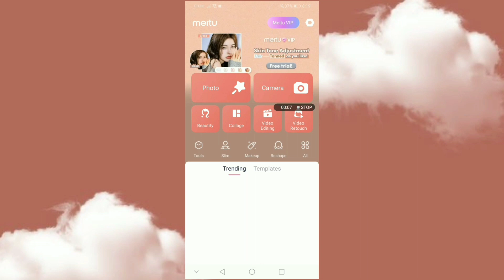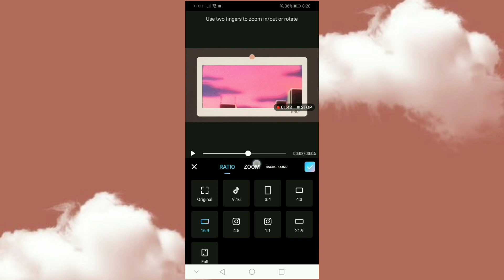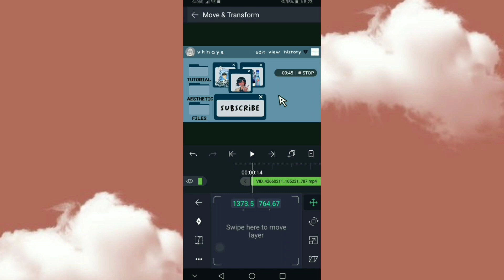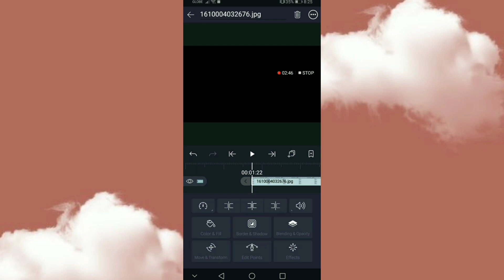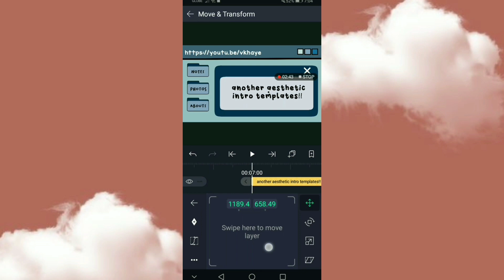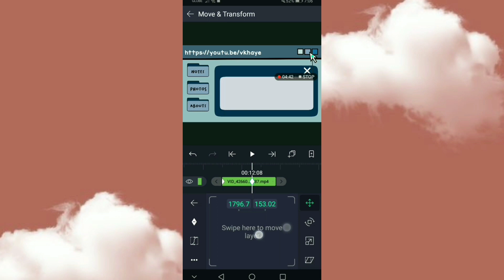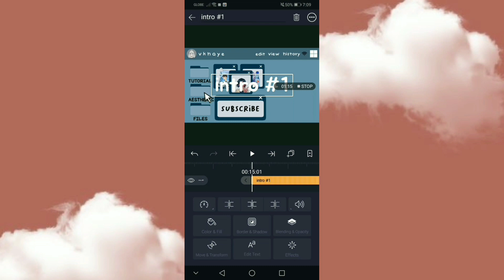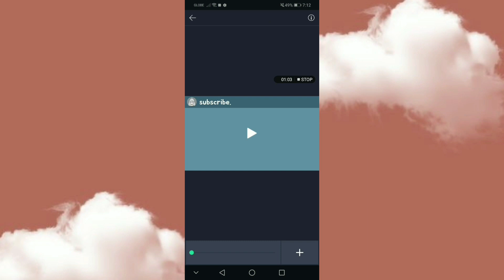how I edit my videos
. . . . . . . . . . . . . . . . . ꒰ ♡ ꒱ ,, ⌲˘͈ᵕ˘͈

(˶ᵔᴗᵔ˶) ♡♡

. . . . . . . . . . . . . . . . . ꒰ ♡ ꒱ ,, ⌲˘͈ᵕ˘͈
--- ღ verse of the day

And hope does not disappoint us, because God has poured out his love into our hearts by the Holy Spirit, whom he has given us.
— Romans 5:5

. . . . . . . . . . . . . . . . . ꒰ ♡ ꒱ ,, ⌲˘͈ᵕ˘͈
socmed ;;
tg : @celestesaij

thankyouuuu and iloveya'll habibis ♡♡
→ ˴ if u reach this end please do comment a '❤️' emoji.